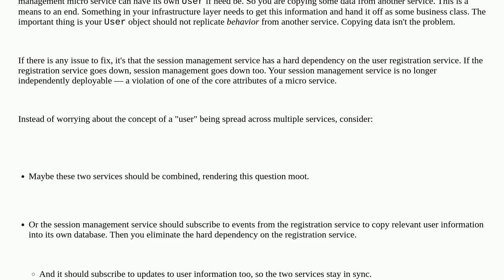Softwareengineering: Map a domain object from a third party application or a different bounded co...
Map a domain object from a third party application or a different bounded context

A special thanks goes out to the awesome community

  domain-driven-design